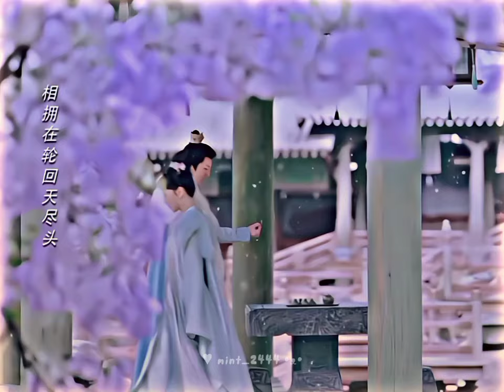💗 ข้ากลัวว่ามันจะเป็นแค่ฝัน 💗 ห้วงคํานึงดวงใจนิรันดร์ หยางจื่อ เติ้งเหวย ซีรีย์จีน 🧋🧸💕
💗 ข้ากลัวว่ามันจะเป็นแค่ฝัน 💗 ห้วงคํานึงดวงใจนิรันดร์ หยางจื่อ เติ้งเหวย ซีรีย์จีน ติ่งซีรีย์จีน mint_2444 ห้วงคํานึงดวงใจนิรันดร์ภาค2 แนะนําซีรีย์ ติ่งจีน🇨🇳 🧋🧸💕

💓🍬 : ซีรีย์เรื่อง 🧸 = ห้วงคำนึงดวงใจนิรันดร์ ep 33 ,36
ห้วงคำนึงดวงใจนิรันดร์ ภาค2  ep   5,7,9 💓🧸